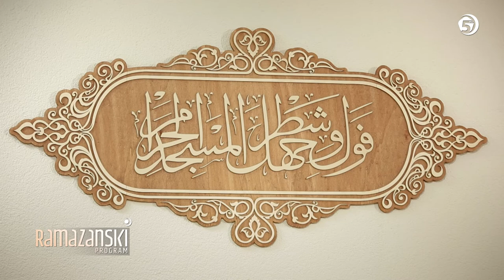Sehurski program: Blago neizmjerno (medresa Reis Džemaludin ef. Čaušević u Cazinu)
Gosti emisije su profesori u medresi : Harun Pajić i mr. Amir Mehić

Sehurski program "Blago neizmjerno" ove godine realiziramo u našim medresama. U Cazinu smo u medresi "Reis Džemaludin ef. Čaušević".